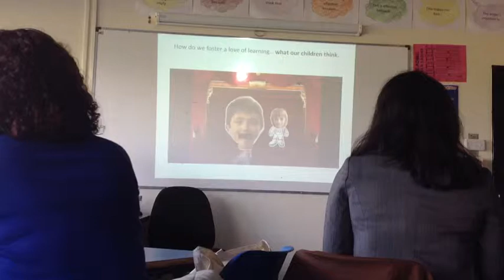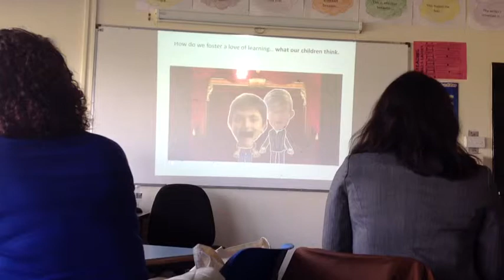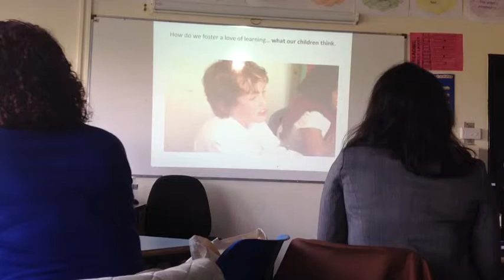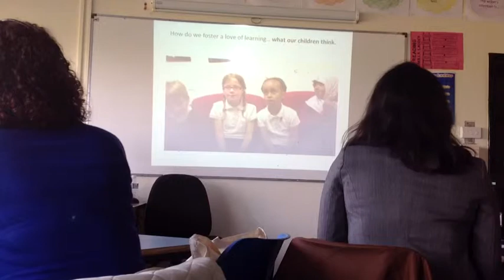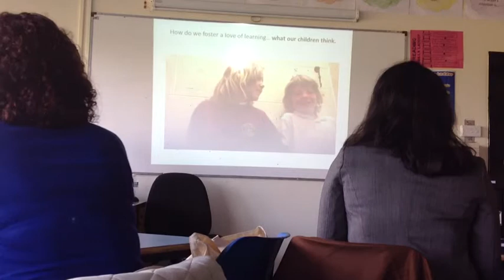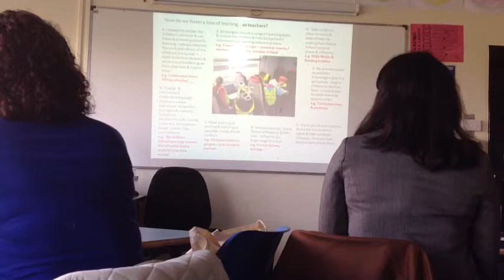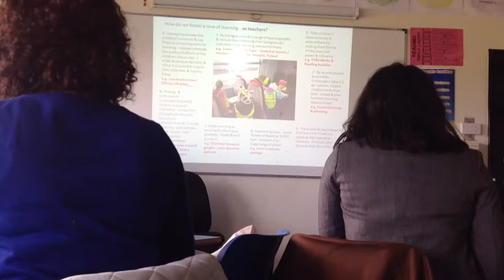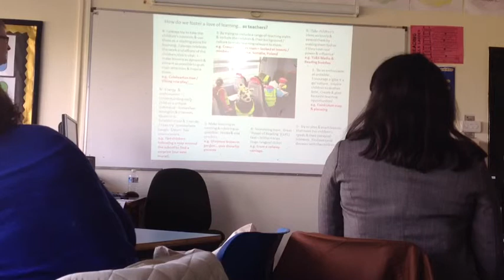Part 1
A TMClevedon Presentation.

- Fostering a Love of Learning